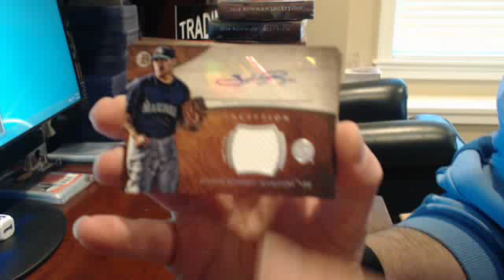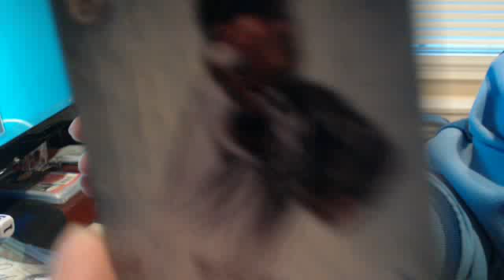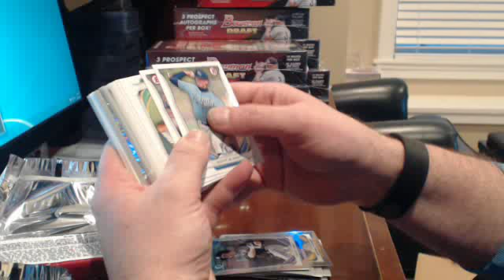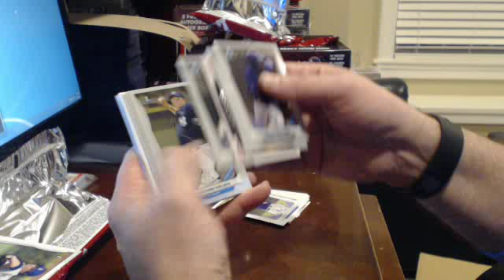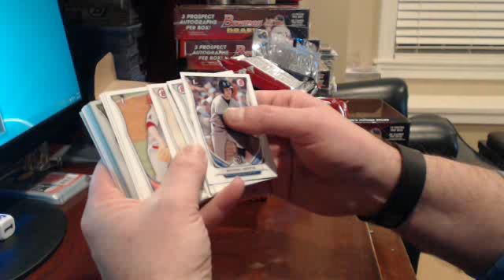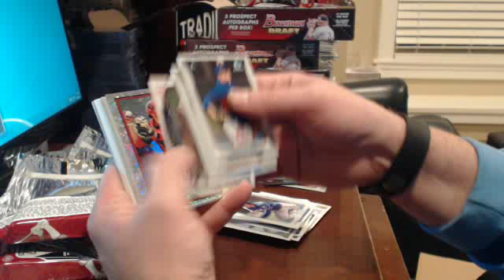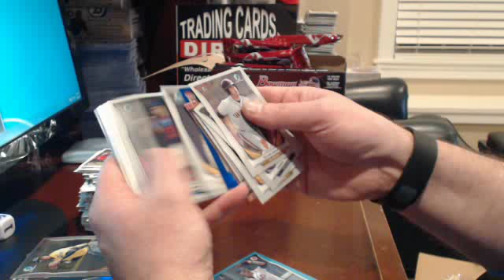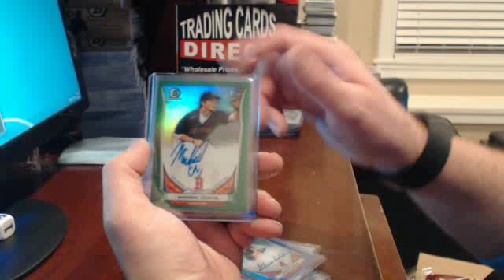2014 Bowman Draft/Inception Break 3/8/15